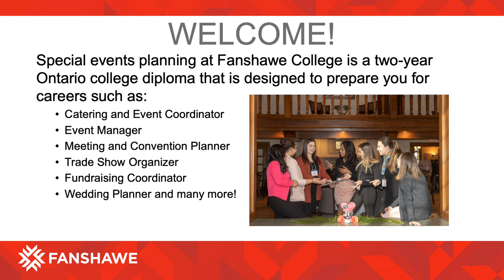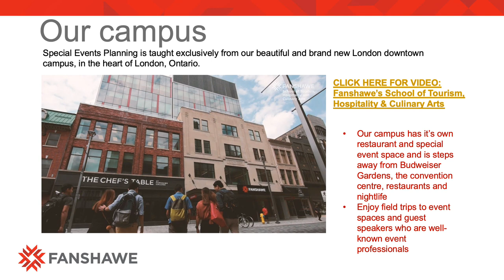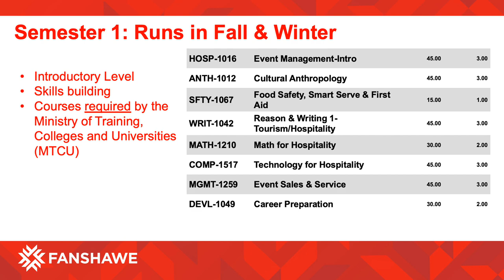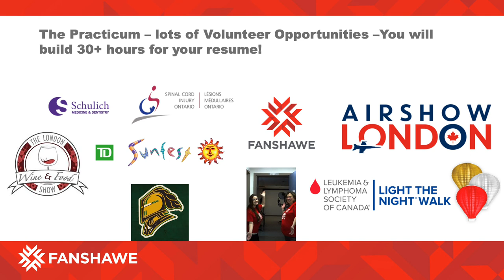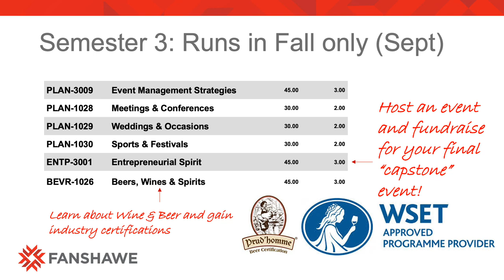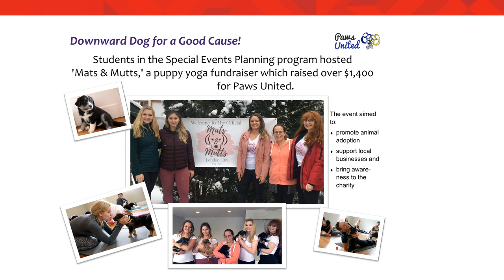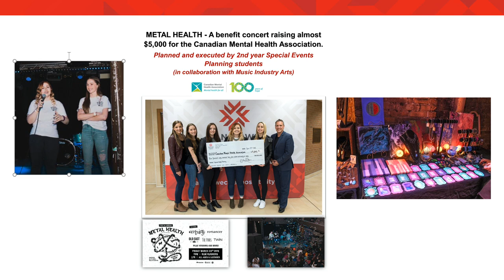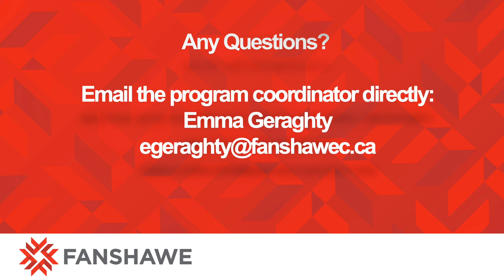Fanshawe's Special Events Planning program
Emma Geraghty, program coordinator in the School of Tourism, Hospitality and Culinary Arts, walks you through an informative session of the Special Events Planning two-year diploma program with details including career opportunities, facilities, hands-on learning, past student projects, program progression and more.